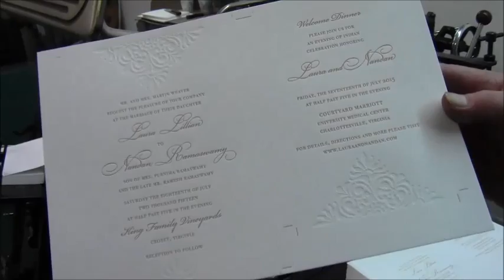Elegant Letterpress Wedding Invitations: Laura & Nandan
we just finished printing Laura & Nandan's letterpress wedding invitations!